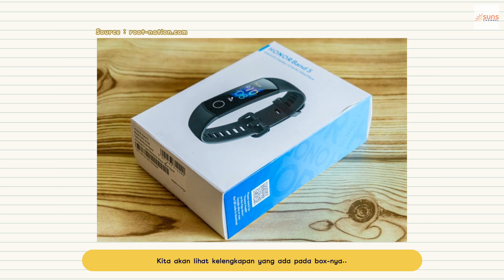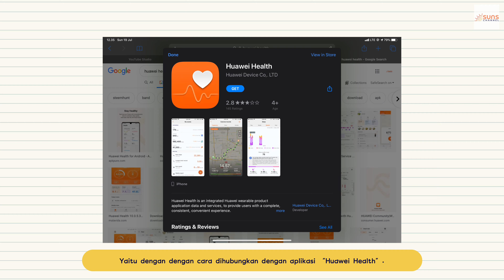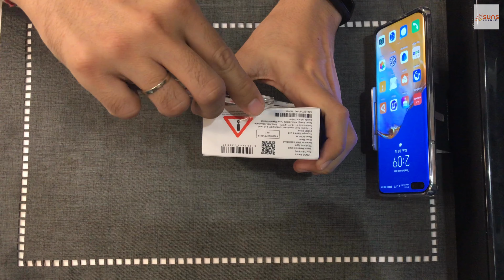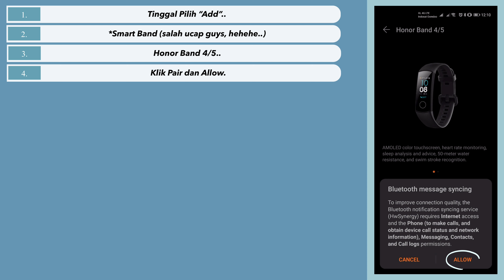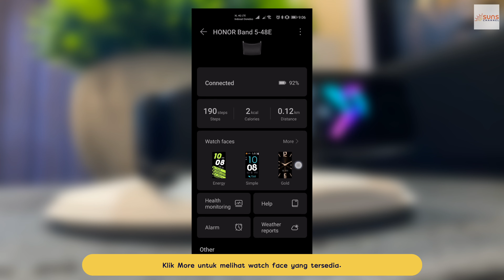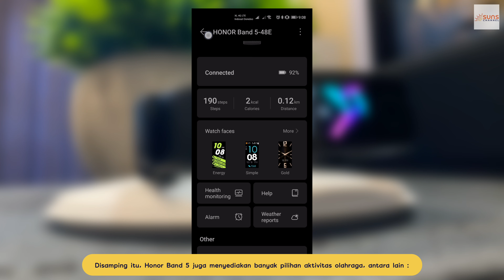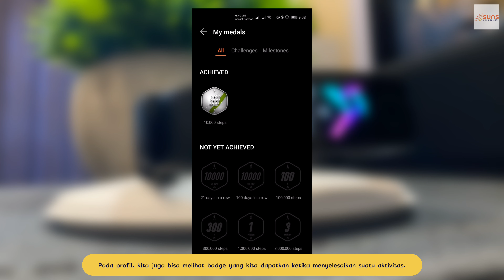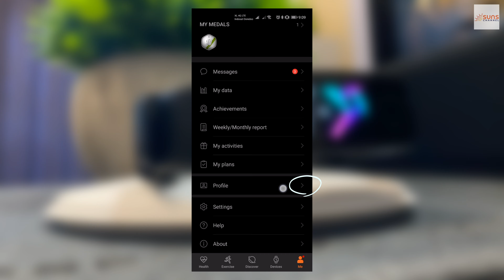Huawei Honor Band 5 (Jam Murah dengan Fitur Super Keren)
Rajin berolahraga membuat ketahan tubuh meningkat. Tapi, berolahraga jangan sampai kebablasan hehe. Memakai smartwatch rasanya sangat perlu untuk mengingatkan kita jika kita berolahraga berlebihan. Nah, ini ada smartwatch dengan harga terjangkau tapi menawarkan fitur2 keren seperti monitoring jantung dan waktu tidur. Apa lagi fitur2 yang ditawarkan? Langsung aja tonton videonya yaaa!!!